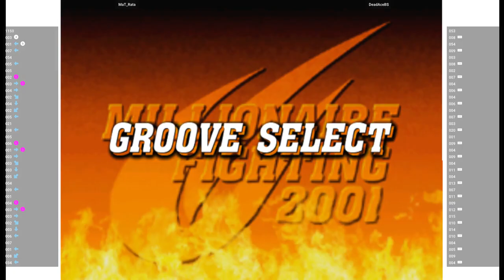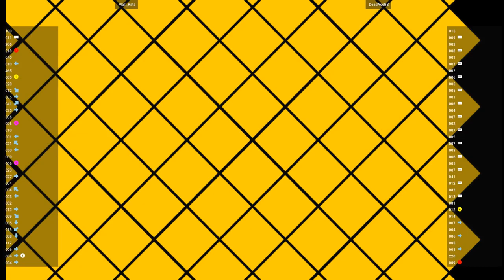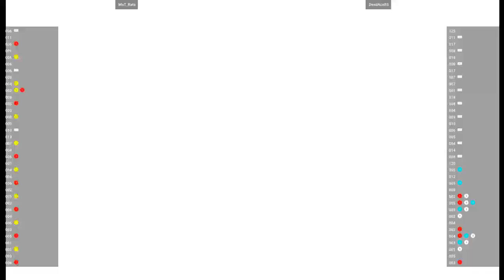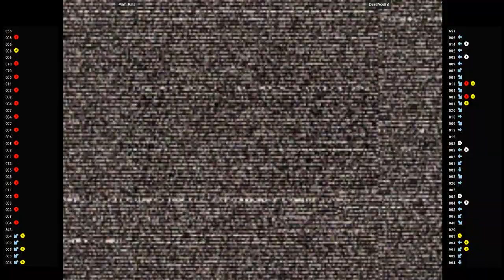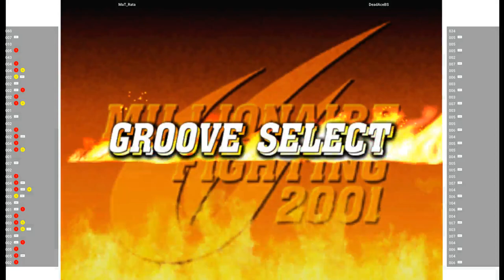CVS2 - MaT_Rata VS DeadAceBS